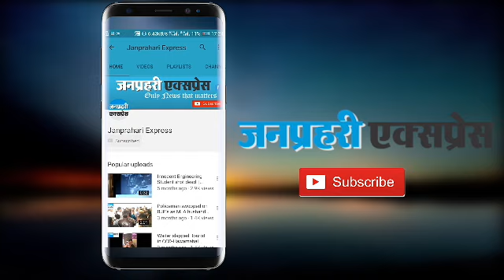BB13: 30th January2020 एपिसोड- बड़ा खुलासा, सिद्धार्थ को पसंद करती हैं आरती? अफेयर पर दिया जवाब